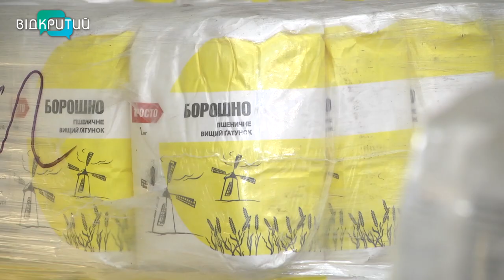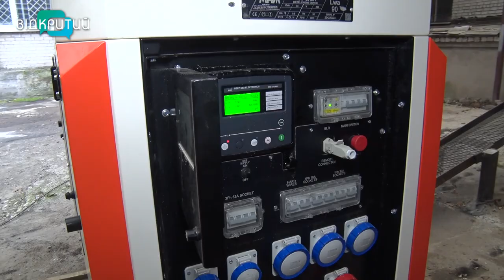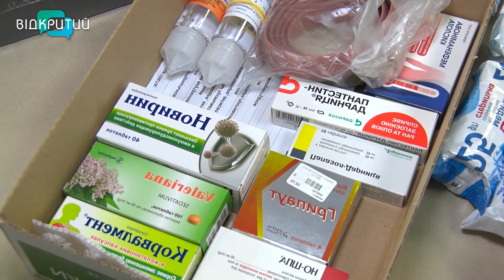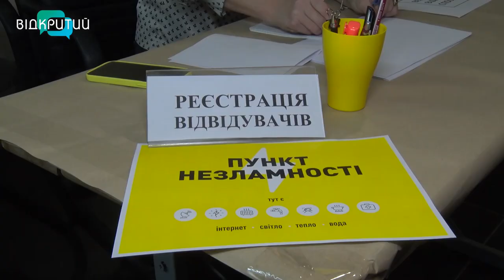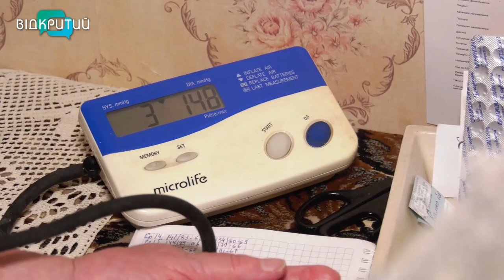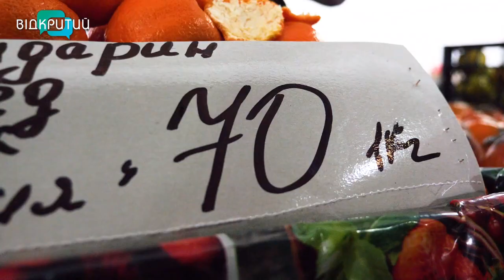Новини OPEN NEWS від 26 грудня 2022 року 20:15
30 тон продовольства відправила Дніпропетровщина до Високопільської громади на Херсонщині
У Службі автомобільних доріг області відкрили Пункт Незламності
Під музику саксофона та фортепіано. У Дніпрі для слухачів «Університету третього віку» влаштували зимовий бал.